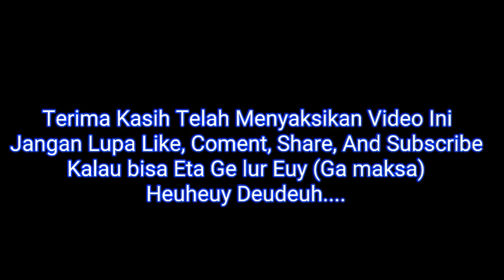Alur Cerita Fiktif Preman Pensiun 4 Episode 28